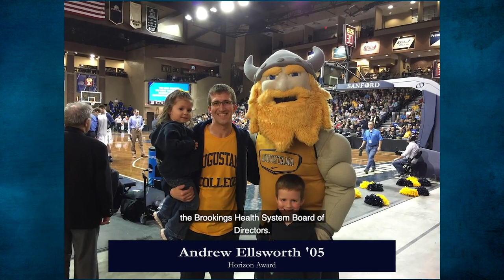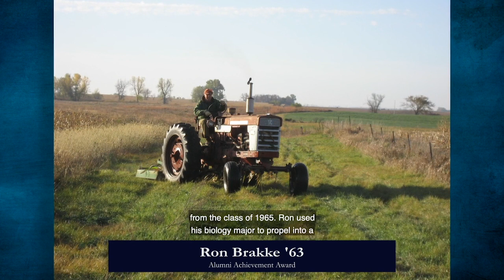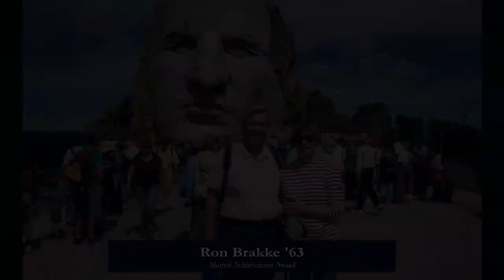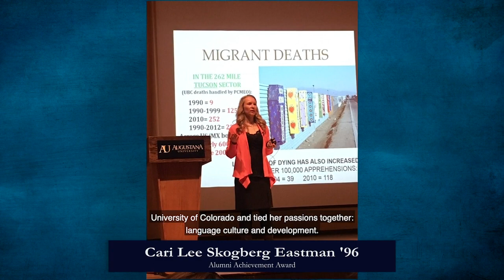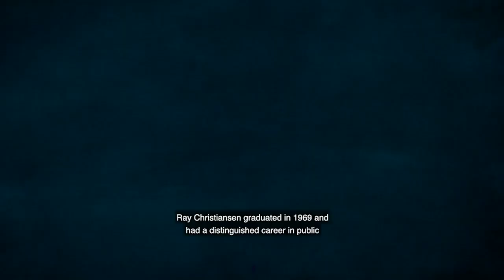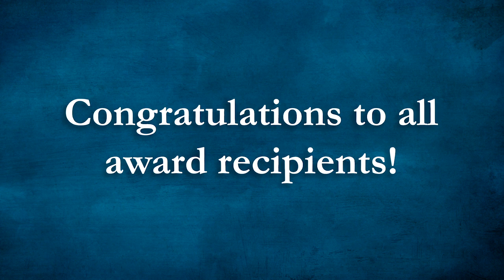Alumni Achievement Awards 2019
Did you miss the Alumni Achievement Awards presentation during Viking Days 2019?